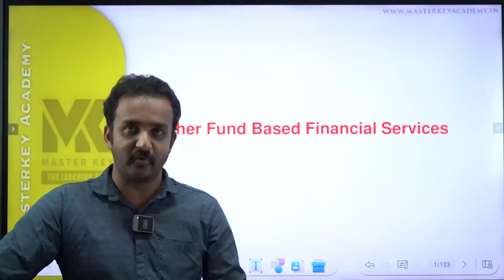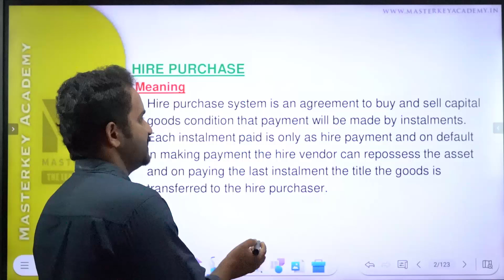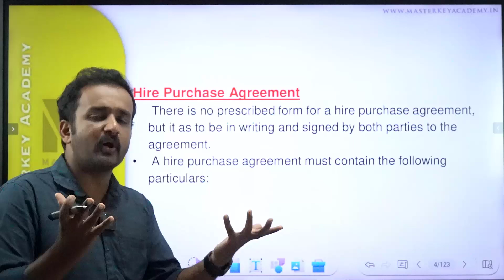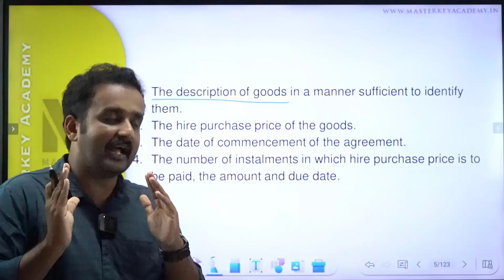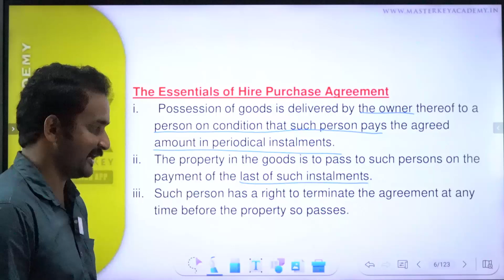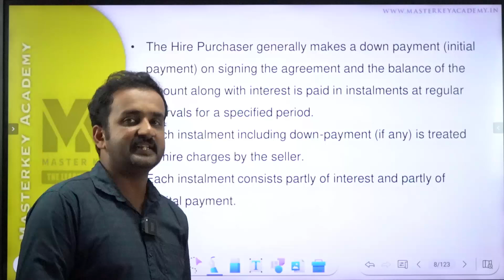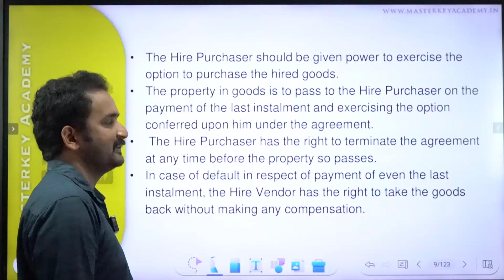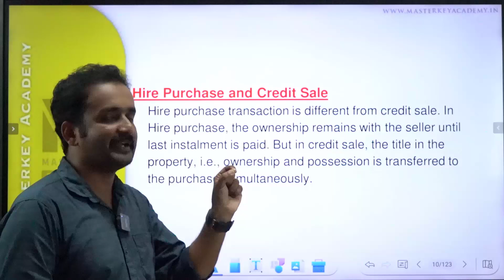HSST COMMERCE: സിലബസ് അറിഞ്ഞു തന്നെ പഠനം തുടരാം സ്കോർ ഉയർത്താം